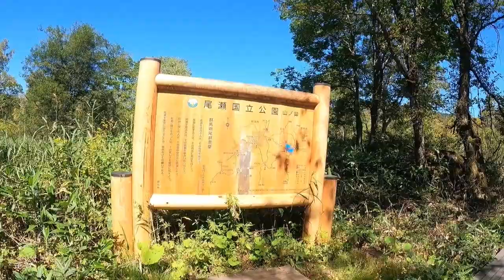尾瀬ヶ原と燧ヶ岳 鳩待峠→山の鼻→見晴→三条の滝→見晴 秋空の尾瀬 前編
0047 尾瀬と燧ヶ岳にいってきました
登山ルート1日目　鳩待峠→山の鼻(50分3.3km)→見晴(105分6.0km)→三条の滝(85分3.3km)→見晴(80分3.3km)　全行程9.6ｋｍ所要時間6時間30分+休憩テント設営60分
1日目は鳩待峠→見晴までは15㎏(2.0ℓ水含む)のザックを背負っていたので、結構疲れました、高山の縦走するならザックの重量を減らしてあとは体力を付けないといけないなあと、実感しました。
天候には恵まれて綺麗な景色が見られてよかったです。